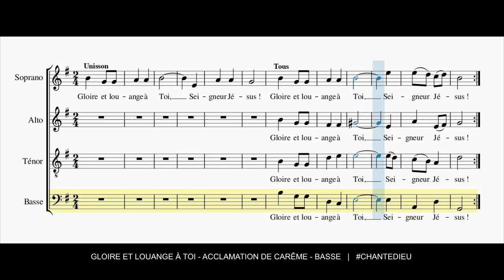Gloire et louange à Toi, Seigneur Jésus (Acclamation de Carême) - Basse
Unisson : Gloire et louange à Toi, Seigneur Jésus !
4Voix : Gloire et louange à Toi, Seigneur Jésus !